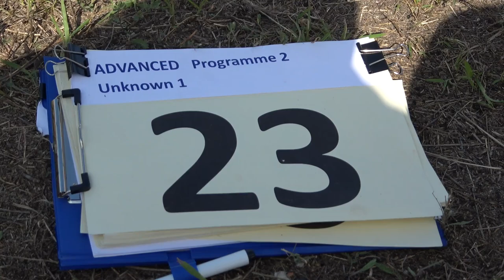23 Erwin VORENHOUT P2 1st Unknown